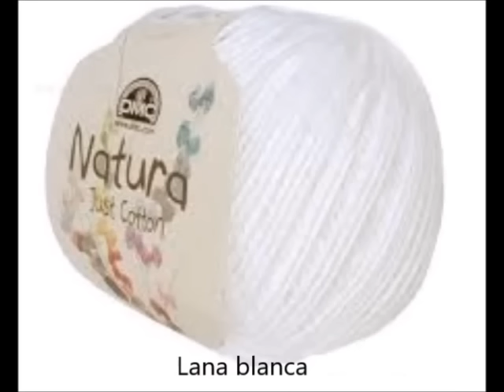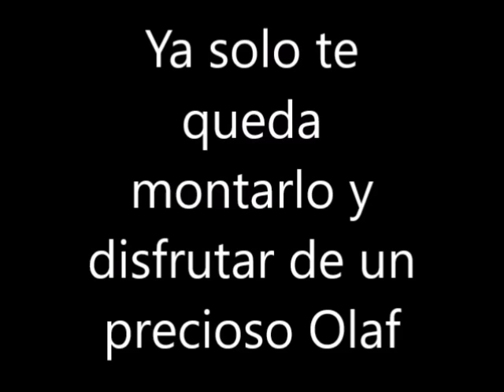❄️❄️OLAF AMIGURUMI❄️- CROCHET - FROZEN❄️❄️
VISITA NUESTRO BLOG!! TODOS LOS PATRONES ESCRITOS!

En este vídeo os traigo un patrón de Olaf de la película Frozen amigurumi, es de nivel principiante, muy bien explicado paso a paso, para que no tengáis problema al realizarlo.

Materiales recomendados:

Gancho 2.5mm

Lana algodón

Pistola y silicona

Agujas laneras

Lana 5 mm

Aros madera

Kit pompones

Kit chupeteros

Rotuladores textil

Cinta raso

Gancho 5mm

Gancho 8mm
El amigurumi acabado queda de un tamaño de : 15 cm de alto aproximadamente.
Espero que os guste mucho, lo disfrutéis y si tenéis algún problema no dudéis en comentármelo para que pueda ayudaros en todo lo que pueda.

Mi libro: